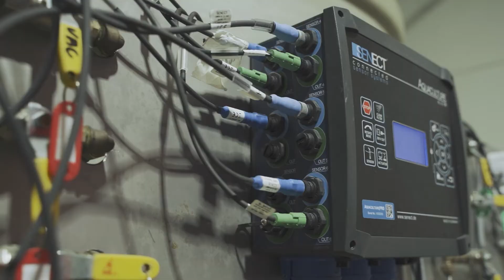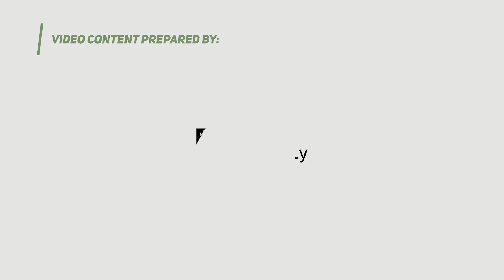JSC Noras LT/Klaipeda District Lithuania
Virtual study visit in JSC Noras LT/Klaipeda District Lithuania.
Production of Arctic char  (Salvelinus alpinus).
The film was made as part of the AquaVIP project (aquavip.edu.pl).
Film in English.